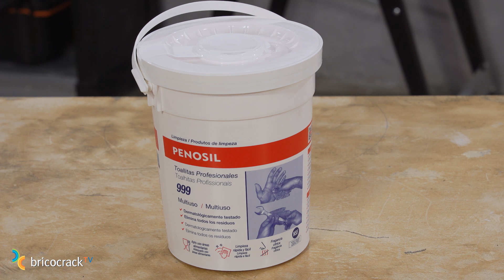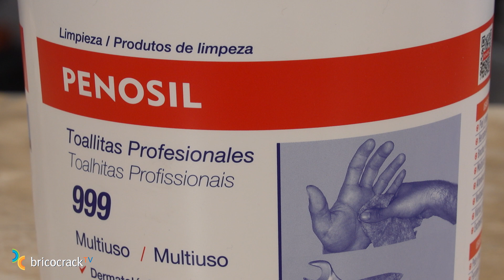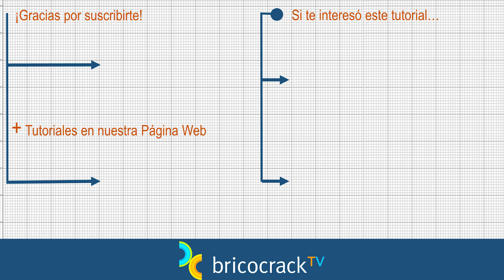Toallitas profesionales: una herramienta imprescindible (Bricocrack)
Además de limpiarnos de silicona, espuma PU, adhesivos, pintura, rotulador, etc. Nos sirven para limpiar herramientas, preparar superficies y otras muchas tareas del taller.
Tutorial Bricolaje Construcción Toallitas de limpieza industriales. Las toallitas profesionales 999 que utilizamos en el tutorial, son de Penosil (Wolf Group Ibérico).

Más información sobre las toallitas profesionales 999 de Penosil, en su página web

Aunque las toallitas profesionales están pensadas como un elemento de limpieza, para nosotros son una herramienta imprescindible en el trabajo de nuestro taller y, en este vídeo, queremos mostrarte cómo, además de utilizarlas para limpieza de manos, herramientas y superficies, las usamos para muchas cosas más.

Para realizar este vídeo hemos contado con el apoyo del Departamento Técnico de Penosil y vamos a utilizar sus toallitas profesionales 999, unas toallitas de limpieza industriales.

Empezamos poniendo a prueba las toallitas para quitarnos de las manos los productos más pegajosos que utilizamos en el taller. Arrancamos manchándonos las manos con silicona y aprovechamos para explicarte cómo funcionan estas toallitas profesionales 999 de Penosil.

Cada toallita tiene dos capas. Una cara más rugosa, más áspera, con la que desincrustamos la suciedad eliminando el grueso de los residuos rápidamente. Y otra más suave, que nos sirve para rematar la limpieza de las manos, para hacer un acabado total y dejarnos la piel protegida. Las toallitas son hidratantes y están dermatológicamente testadas. No dejan las manos grasientas, pero su efecto hidratante impide el agrietamiento y la sequedad de las manos. Además, tienen un aroma a cítricos muy agradable.

Seguimos con un adhesivo MS que, si lo has utilizado, sabes bien ¡cómo se pega a las manos! 😊 Pues también la limpieza resulta muy eficaz. Juan aprovecha para explicarte que estas toallitas son antibacterianas, antifungicidas y antivirales. Y, como son aptas para usarlas en áreas alimentarias, también las puedes utilizar parar limpiar superficies que, como las encimeras de la cocina, puedan entrar en contacto con alimentos.

Como verás en el vídeo, hemos probado con espuma de poliuretano, esmalte de color negro, aceite de motor y rotulador permanente y estamos muy satisfechos con el resultado. Además, las toallitas te sirven para eliminar de tus manos la masilla de poliuretano, poliéster, epoxi y la grasa de molibdeno.

Y, como también queríamos mostrarte que las toallitas profesionales 999 de Penosil se pueden utilizar como herramienta, Juan hace algunas demostraciones.

Empezamos por trabajar con la silicona. Con una toallita podemos preparar la superficie donde vamos a aplicarla, limpiándola de residuos. También podemos retirar la silicona que acabamos de aplicar cuando no nos convence demasiado el aspecto de nuestro cordón o humedecernos el dedo que vamos a utilizar para alisarlo.

Como las toallitas no llevan disolventes, no rayan ni marcan ni deterioran las superficies. Por eso las podemos utilizar para eliminar manchas en superficies pintadas, vidrios, ventanas, muebles o plásticos. Juan te muestra cómo retira masilla de poliuretano sobre una chapa pintada, un uso muy interesante en los talleres de chapa.

Otro ejemplo. Como retiran muy bien la pintura húmeda nos sirven para hacer recortes en la superficie que acabamos de pintar o retirar la pintura de la brocha antes de que podamos lavarla.

La última prueba que hacemos es limpiar de grasa una superficie metálica y una herramienta de nuestro taller. Aquí también el resultado de la limpieza con las toallitas profesionales 999 de Penosil es muy eficaz.

Y dos últimos consejos de utilización. Para obtener mejores resultados, elimina todas las manchas inmediatamente y cierra herméticamente el bote después de cada uso para mantener la humedad de las toallitas.

Esperamos que esta información te resulte útil para sacar el máximo partido a tus toallitas profesionales. Cuéntanoslo aquí abajo en los comentarios del vídeo porque tu opinión es muy importante para nosotros.